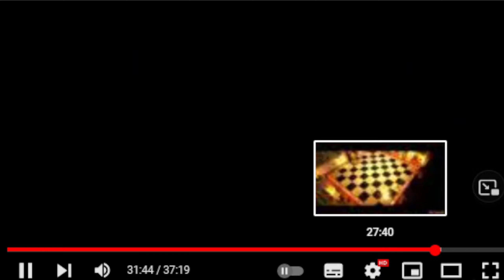IT TAKES TWO / PS4 / 014 - ASTA LA VISTA,BABY!!!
IT TAKES TWO:Cody und May, ein verheiratetes Paar, wollen sich scheiden lassen, nachdem Cody sich mit May darüber gestritten hat, dass sie ständig arbeitet, und May ihm entgegnet, dass Cody ihre Arbeit nie auch nur ein bisschen zu schätzen weiß. Nachdem sie ihrer Tochter Rose mitgeteilt haben, dass sie sich scheiden lassen, nimmt Rose ihre selbstgebastelten Puppen, die wie ihre Eltern aussehen, mit in den Schuppen der Familie und versucht, ihre Beziehung durch Spielen zu reparieren. Die Eltern finden sich in den Körpern der Puppen gefangen, als eine Träne auf den Puppen landet. Dr. Hakim, der die anthropomorphe Form seines Beziehungstherapiebuchs angenommen hat, erklärt May und Cody, dass er den Auftrag erhalten hat, ihre Beziehung zu reparieren, während sie versuchen, Rose zu erreichen.

IT TAKES TWO:

Studio:Hazelight Studios

Publisher:Electronic Arts

Genre:Action-Adventure

System:Microsoft Windows, PlayStation 4, PlayStation 5, Xbox One, Xbox Series